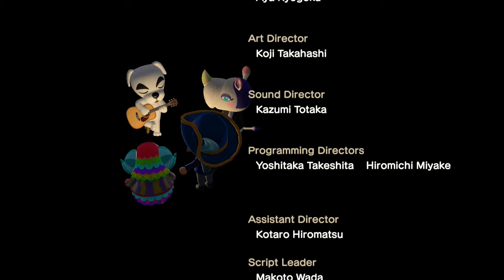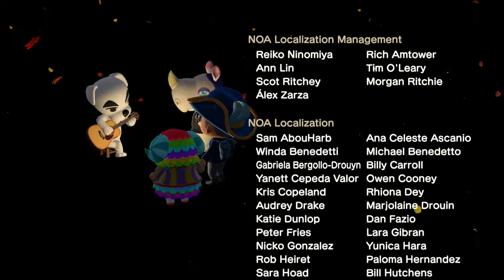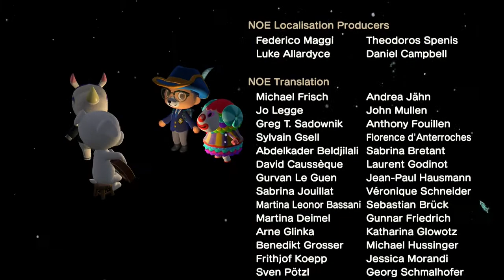K.K. Rider Animal Crossing New Horizons . Nintendo Switch